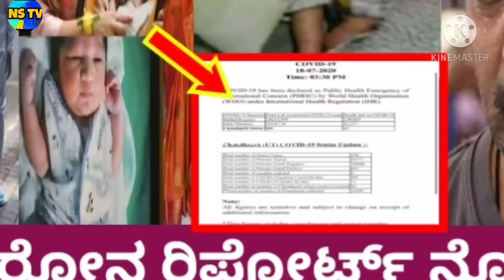ಚಿರು ಮಗನಿಗೆ ಆದ ಕೊರೋನ ಕಂಡು ಅರ್ಜುನ್ ಸರ್ಜಾ ಕಣ್ಣೀರು!ಮೇಘನಾ ಮಗನ ರಿಪೋರ್ಟ್ ಹೇಗಿದೆ ಗೊತ್ತ!ಎಂತ ಪರಿಸ್ಥಿತಿ ದೇವ್ರೇ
megharaj and junior chiru and meghanaraj family corona positive#corona information see arjunsarja sad#junior chiru covid report#nstvkannada#sundar raj and pramila joshay private hospital admitted#meghanaraj and junior chiru home isolate treatment#nstvkannada#kannadaletestnews#